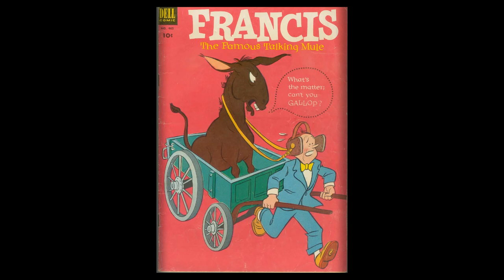Dell Four Color #465 Francis the Talking Mule